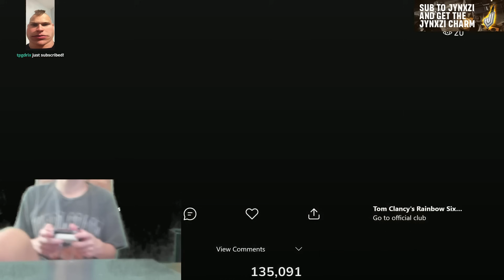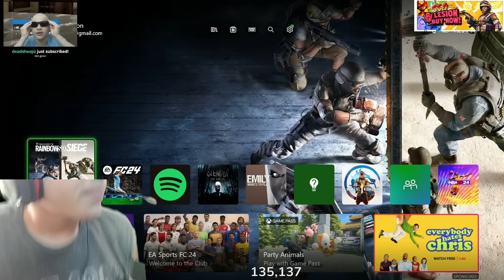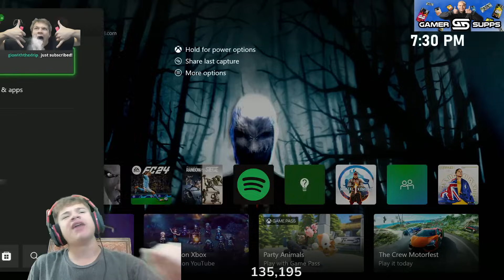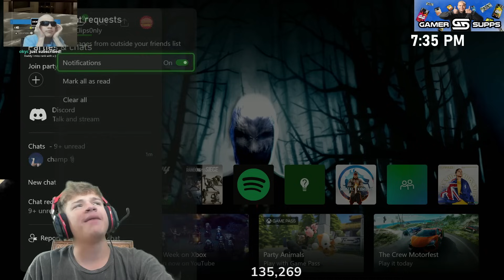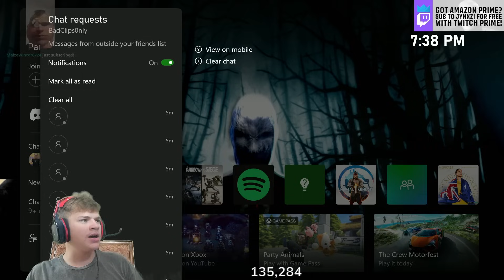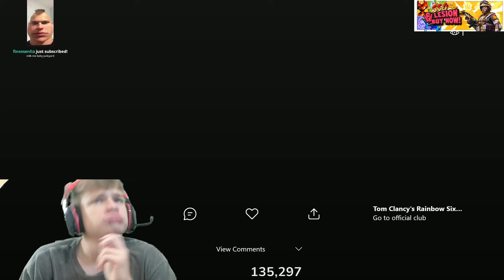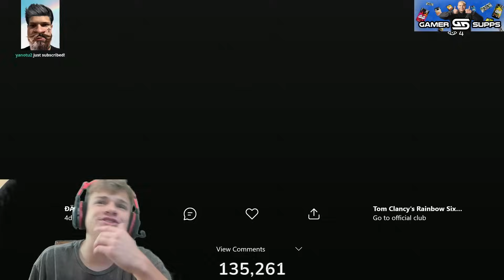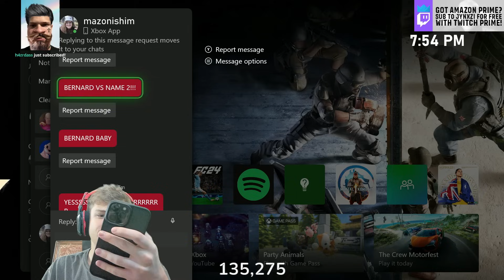HORRIBLE R6 Clips